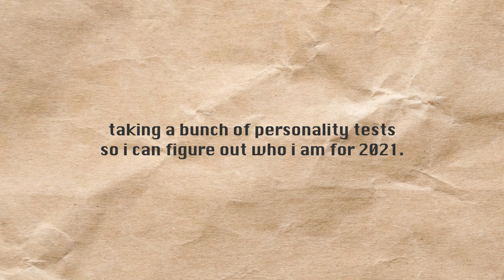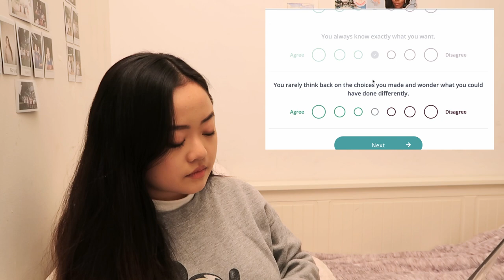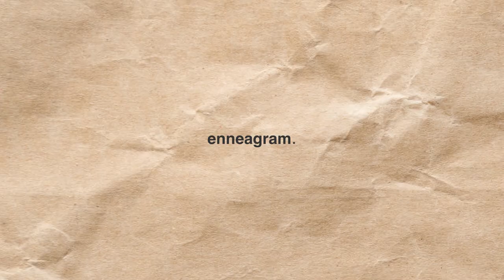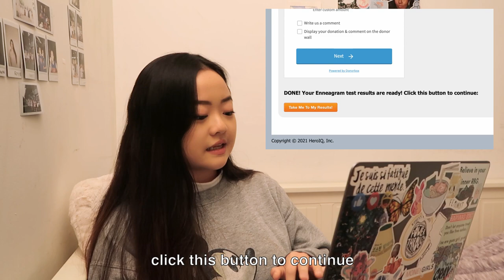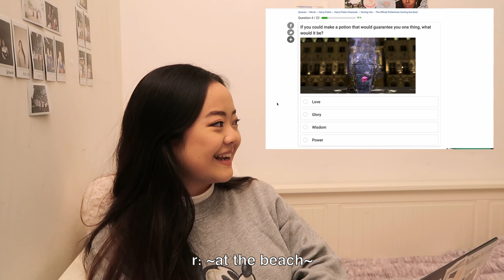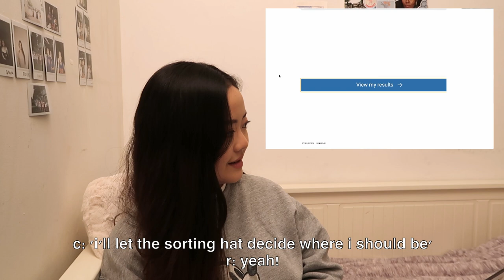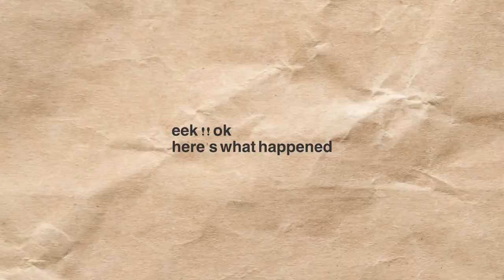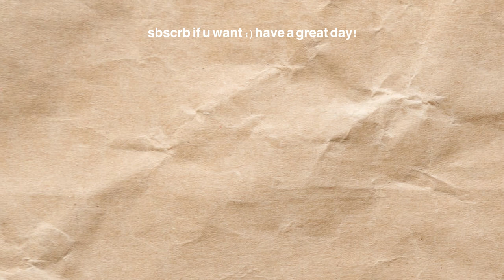taking a bunch of personality tests while sleep deprived lol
hiii friends!!

took some funky mbti, enneagram, harrypotter, and lovelanguage quizzes so ya girl could ~figure herself out~ for the new year loll

— christine ｡･:*:･ﾟ

✧ music ✧
⤷ track 1 : Brunch
⤷ track 2 : Paesaggio Italiano
⤷ track 3 : Naptime!
⤷ track 4 : Stay a Minute
⤷ track 5 : Some Vintage Mood 4
⤷ track 6 : 현재 진행형